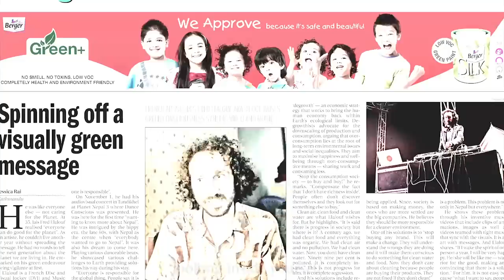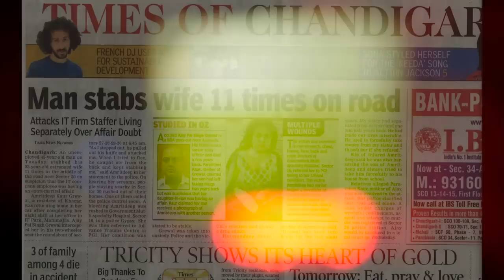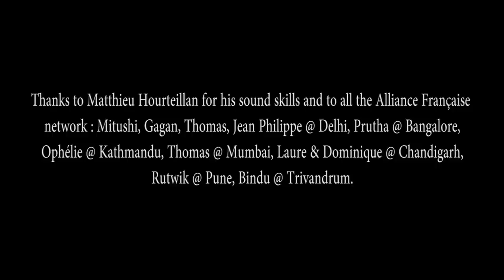DJ Oof- Making Of Live Tour in Nepal India 2014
Psychedelic eclectic music and video designer. Master of synchronized films on surreal, activist and spiritual topics, remixed french movies, space, animation (McLaren) and many more surprises.
Créateur de musiques éclectiques, réalisateur de vidéos psychédéliques synchronisées et mashups d'images d'archive sur différents thèmes : surréalisme, activisme, spiritualité, films français remixés, espace, animation (McLaren) et bien d’autres surprises.

My website for 70 music videos, gifts & mixes / Mon site pour 70 vidéos musicales, des cadeaux & des mix

Thanks to Matthieu Hourteillan for his sound skills and yo all the Alliance Française network: Mitushi, Gagan, Thomas, jean-Philippe @Dehli, Prutha @Bangalore, Ophélie @Kathmandu, Thomas @Mumbai, Laure & Dominique @ Chandigarh, Rutwik @Pune, Bindu @ Trivandrum, Kathmandou @Planet Nepal Festival, Chandigarh @Alliance Française, New Dehli @ Kitti Su (Lalith), Mumbai @Blue Frog, Pune @High Spirits Cafe, Bangladoe @ Big Pitcher, Trivandrum @Aday Samudra

(French below) Live Tour DJ Oof Nepal/ India 2014:

A tour of seven gigs about the protection of biodiversity and the participatory and collaborative economy. More than 600 Go of videos shootings, amazing meetings such as an organic farmer both  Sikh and french from Punjab, or the ethic brand of  jeans Korra, wonderful musicians, marvellous thinkers ... Enjoy this making of!

Tournée DJ Oof Népal/ Inde 2014:

Une tournée de sept dates orientée sur la protection de la biodiversité et l'économie participative et collaborative. Plus de 600 Go d'images tournées, des rencontres exceptionnelles, d'un fermier bio à la fois Sikh et français du Punjab à la marque de jeans éthiques Korra et des musiciens exceptionnels, des penseurs remarquables... Un petit making of pour vous donner envie!